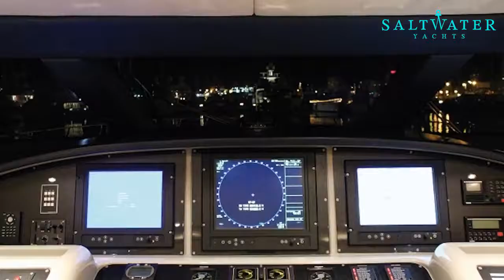2003 Mangusta 108 | Saltwater Yachts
Specs

Builder: OvermarineGroup Mangusta
Dimensions LOA: 33.50 m Beam: 7.12 m
Engines Total Power: 5400 HP
Accommodations
Number of twin berths: 1
Number of double berths: 3
Number of cabins: 4
Number of heads: 1
Number of bathrooms: 4

Electronics

CD player
Log-speedometer
Cockpit speakers
Wind speed and direction
TV set
GPS Plotter
Compass Radar
Depthsounder
Autopilot
VHF
Computer
Radio
DVD player

Inside Equipment

Oven
Hot water
Refrigerator
Air conditioning
Microwave oven
Bow thruster
Heating Fresh water maker
Battery charger
Air compressor
Washing machine
Electric head
Dishwasher
Deep freezer

Electrical Equipment

Outside Equipment/Extras

Teak cockpit
Cockpitcushions
Hydraulic gangway
Teak sidedecks
Swimming ladder
Liferaft